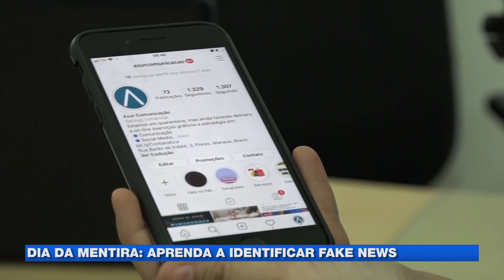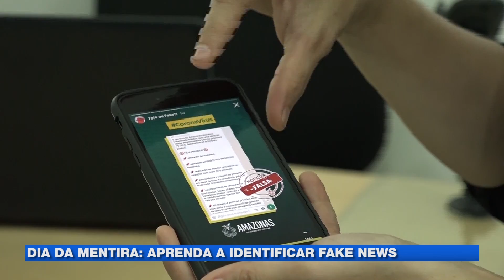O perigo da fake news no dia da mentira